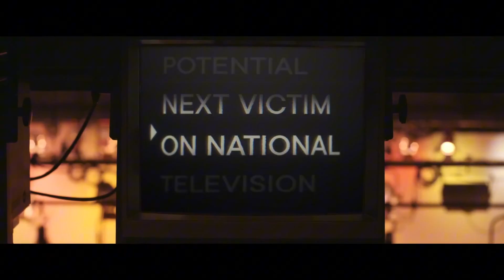Woman of the Hour-Trivia and Review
Woman of the Hour is a 2023 American crime thriller film directed by Anna Kendrick in her directorial debut and written by Ian McDonald. It is based on the true story of serial killer Rodney Alcala and his 1978 appearance on the television show The Dating Game in the midst of his murder spree. The film stars Kendrick as the game show contestant Cheryl Bradshaw and Daniel Zovatto as Alcala, alongside Nicolette Robinson and Tony Hale. At the time of the show, Alcala had murdered at least five women, and his appearance on the episode later earned him the nickname, "The Dating Game Killer".